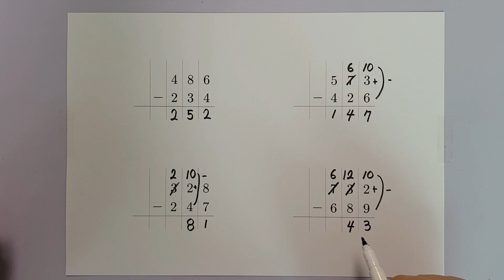[초등3]세 자리 빼기 세 자리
1. 세 자리 수 빼기 세 자리 수는 일의 자리에서 부터 차례로 계산을 하고, 각 자리를 뺄 수 있는지 먼저 확인을 합니다.

2. 뺄 수없는 자리가 있다면 그 앞에 있는 십의 자리나 백의 자리에서 수를 받아내려 계산 합니다.

3. 가장 큰 자리(가장 왼쪽에 있는 수)가 0일 때는 0을 쓰지 않습니다.